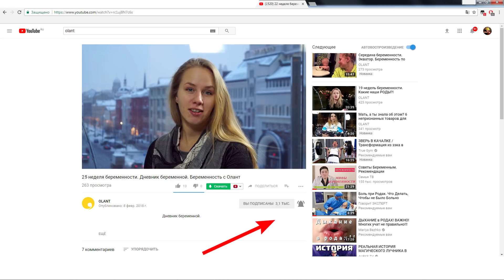Просим Прощения. 25 неделя беременности. Дневник беременной.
Он уже достаточно вырос: на 25 неделе беременности плод весит около 700 г, его размер от темени до пяток составляет в среднем 34,5 см. Развитие малыша не прекращается ни на секунду! Он все больше становится похож на новорожденного, хотя еще не готов показаться этому миру. И, тем не менее, если по каким-то причинам роды произойдут на следующей неделе, то врачи уже будут бороться за его жизнь. К совершению первого вдоха готовятся легкие: начинают созревать альвеолы, но они еще не выстланы сурфактантом, который будет препятствовать их слипанию во время дыхания. Также продолжает формироваться ушная раковина – по ее состоянию врачи будут судить о степени доношенности ребенка в случае его преждевременного рождения. На 25 неделе беременность функции кроветворения, как и положено, на себя полностью перенимает костный мозг (до этого их выполняли печень и селезенка). На этом сроке обоняние малыша уже сильно развито. Он также способен ощущать перепады настроения у мамы, и даже чувствует боль, словно новорожденный, улыбается от радости или морщится от недовольства! Ребенок начинает активно обрастать мышцами, все более крепнет костная ткань, поэтому его движения и толчки будут становиться все более ощутимыми. На УЗИ уже можно видеть, как он играет с пуповиной, сосет пальчик, ловко хватает ножку ручкой, закрывает ладонями личико – движения ребенка уже хорошо скоординированы, более того, определилась ведущая рука. Также узист сможет определить пол ребенка, ведь наружные половые органы уже давно сформированы. Сейчас, на 25 неделе беременности, яички мальчика опускаются в мошонку, а у девочки оформляется влагалище.

1. Эксклюзивные мастер-классы от ведущих акушеров-гинекологов, психологов, консультантов по грудному вскармливанию, специалистов по детскому сну и здоровому питанию.

2. Обзоры на лучшие товары и бренды.

3. Все необходимое: белье и одежда для беременных и кормящих мам, принадлежности в роддом, все для грудного вскармливания, весь спектр продукции для новорожденных и детей первого года жизни: коляски, мебель, постельные принадлежности, аксессуары по уходу за малышом, одежду, автокресла, развивающие игрушки.